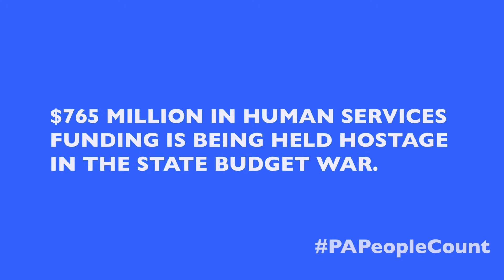PA People Count: Heidi Artman (:60)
A nearly five-month budget impasse has pushed Pennsylvania’s nonprofits to the brink. Forced to cut services, lay off critical staff and double their caseloads, these organizations are doing all they can to continue serving our state’s most vulnerable residents. While we are heartened that that latest news reports indicate there may be progress toward an agreement, we want to be sure that the negotiations deliver results as quickly as possible, and that state officials act on reforms to the budget process.

But what if nonprofits were to shut down?

Starting Nov. 12, The Pittsburgh Foundation, the United Way of Southwestern Pennsylvania and the Greater Pittsburgh Nonprofit Partnership will be asking Pennsylvania’s human services nonprofits and their supporters to create an online “impact blizzard” in order to overwhelm lawmakers’ social media channels. This impact blizzard will empower nonprofits and the people they serve to state exactly what they do each year to help Pennsylvanians lead safe, happy, productive lives.

Over this two-week period, we will demonstrate how a nonprofit services impact the citizens of Pennsylvania if the current budget process in Harrisburg persists.

Using the hashtag PAPeopleCount, share what would happen if your organization closed its doors. What are the services that will no longer be provided? How many families, individuals or children will be impacted? Where will they go?